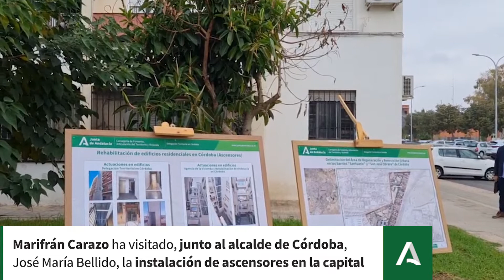Visita a la instalación de ascensores en bloques de edificios en Córdoba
La Consejería de Fomento, Articulación del Territorio y Vivienda ha concedido ayudas para la instalación de ascensores en 137 bloques de viviendas en Córdoba. La consejera de Fomento, Marifrán Carazo, ha visitado junto al alcalde de la ciudad, José María Bellido, uno de estos ascensores instalados en el barrio de San José Obrero, donde ha avanzado que esta cifra se verá aumentada el próximo año con el inicio de las obras del Área de Regeneración y Renovación Urbana (ARRU) de Santuario, con la que “gracias a la estrecha colaboración entre el Ayuntamiento y la Junta de Andalucía se destinarán cuatro millones de euros para acabar con el problema de accesibilidad de muchas familias de la barriada, buena parte de ellas personas mayores que carecían de medios para poder salir de sus viviendas”.